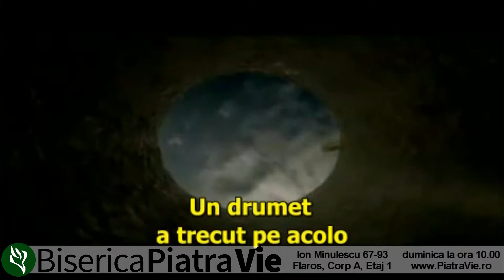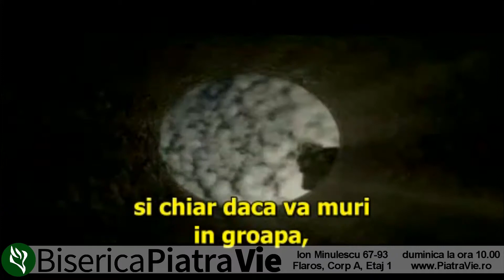In Isus... avem iertarea pacatelor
Fiecare om cara vinovatia lui ca o povara grea, si nu poate sa se bucure de viata cum vrea Dumnezeu.  Ii multumim Domnului pentru ca in Isus avem iertarea pacatelor!  Putem fi vindecati de rana pacatelor, putem fi liberi!